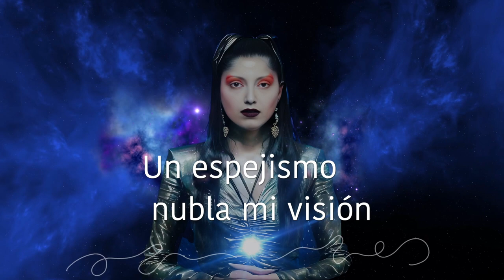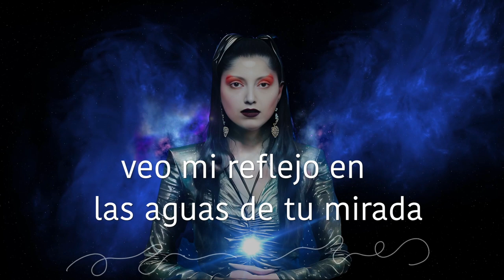EL GRAN VIAJE - track 04 OASIS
DISCO: EL GRAN VIAJE
CANCIÓN: OASIS